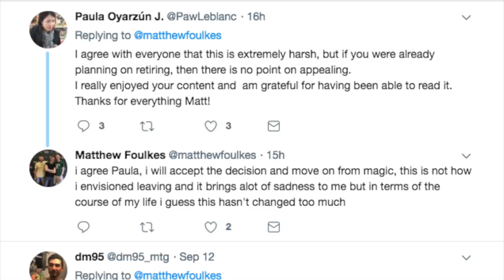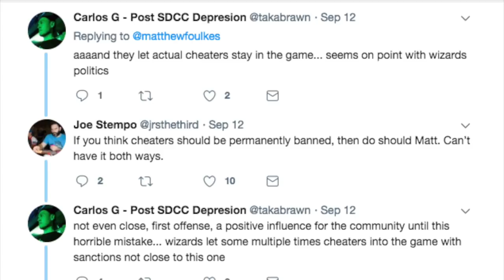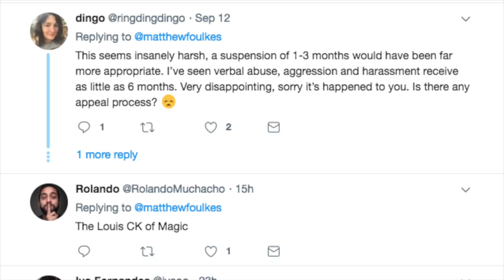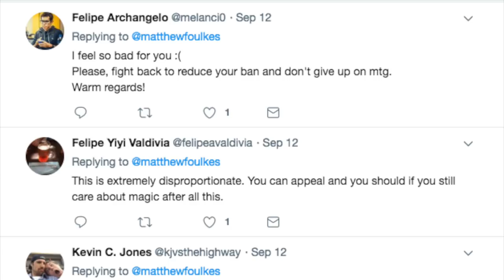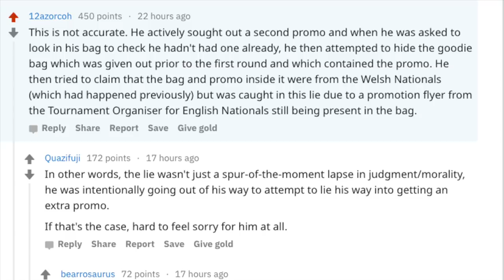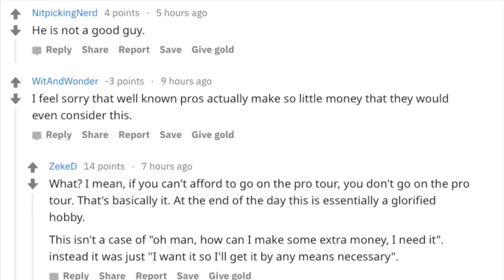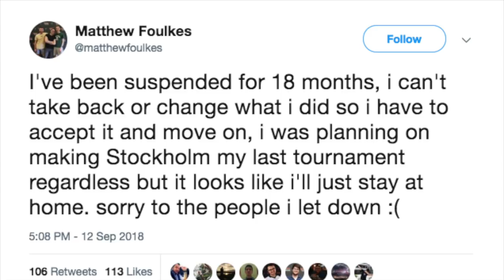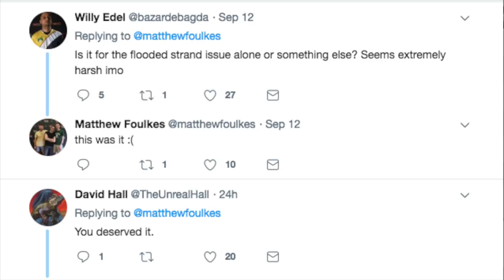Why Magic the Gathering Pros Lie Steal & Cheat